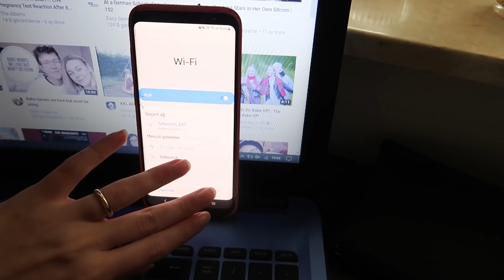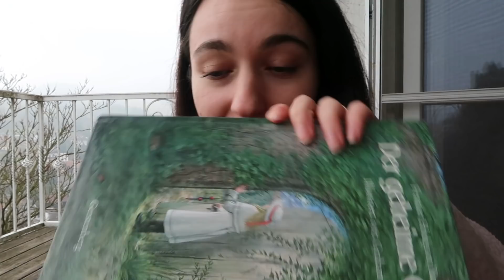Vlog | Tuzlu (!) San Sebastian, Gece Kamerası, Doğa Yürüyüşü, Son Dönemde İzlediğim Filmler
→Goodreads : youtubegunlugum
→1000kitap : youtubegunlugum